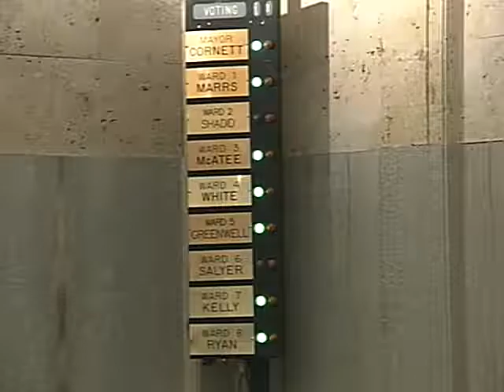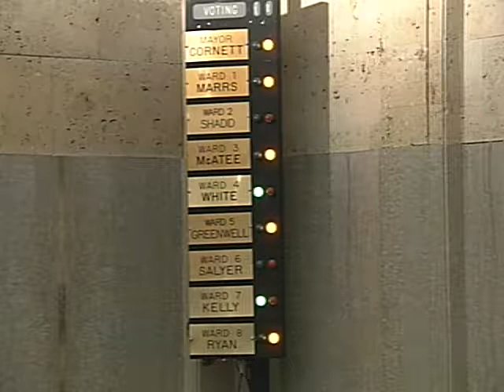City Council Proceedings -2nd Requested Continuance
This video clip shows the full video of city council proceedings on July 5, 2011, as pertains to councilman Ed Shadid's request for a continuance regarding the location of the proposed MAPS 3 convention center location.